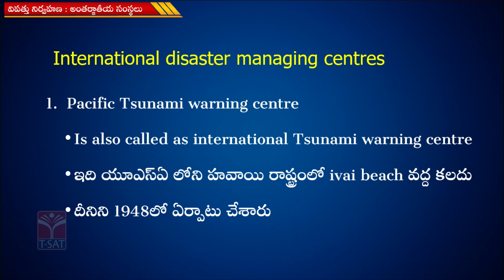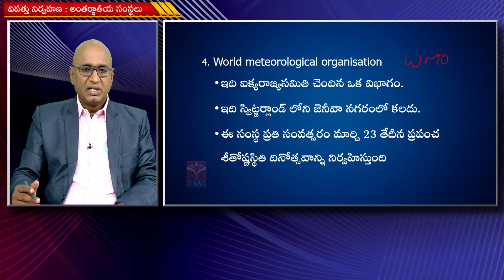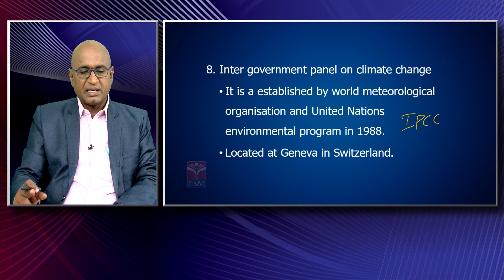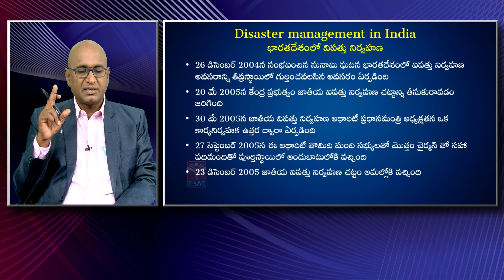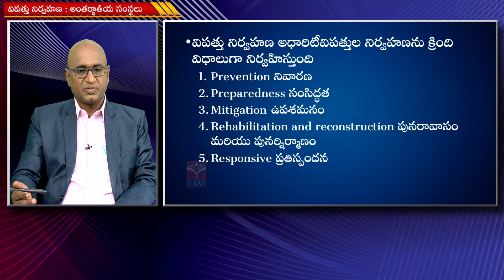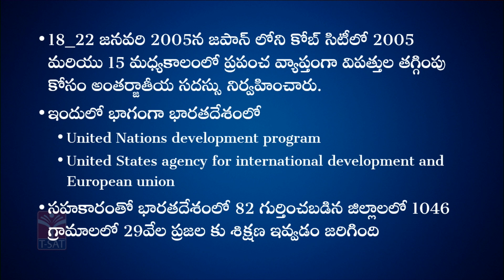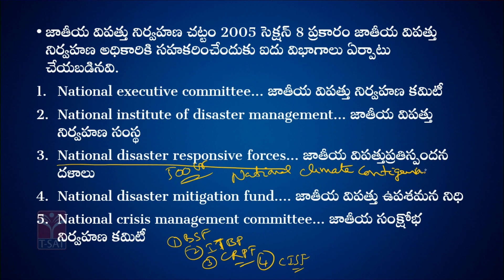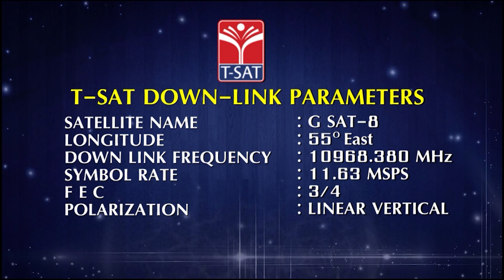ENVIRONMENTAL ISSUES - DISASTER MANAGEMENT INTERNATIONAL ORGANIZATIONS || TSPSC GROUP-1 ||14.09.2022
ENVIRONMENTAL ISSUES - DISASTER MANAGEMENT INTERNATIONAL ORGANIZATIONS || TSPSC GROUP-1 || T-SAT || 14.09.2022

T-SAT Network Digital Classes are Now Available on Following Platforms:

👉Install T-SAT App:
1. For Android Users: Play Store
2. For Apple Users: AppStore